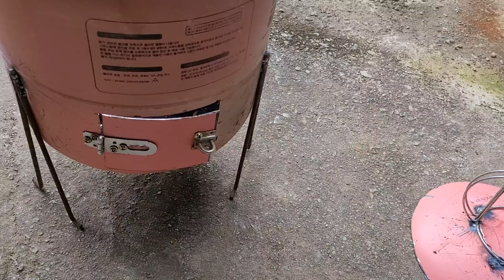용접 / 가접 연습